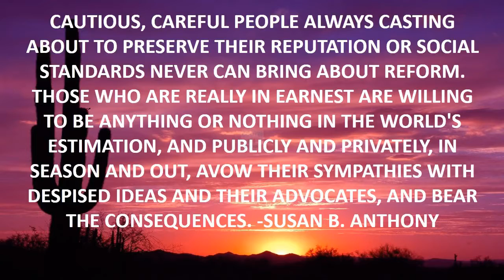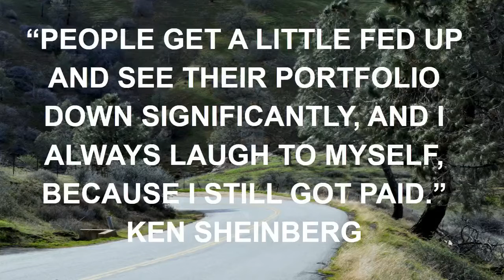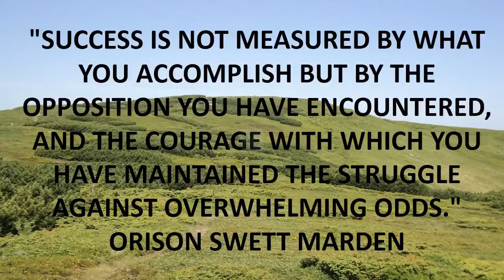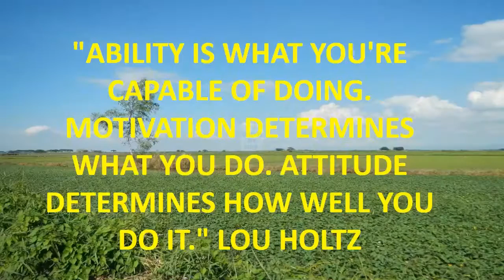misheard quote hearthstone